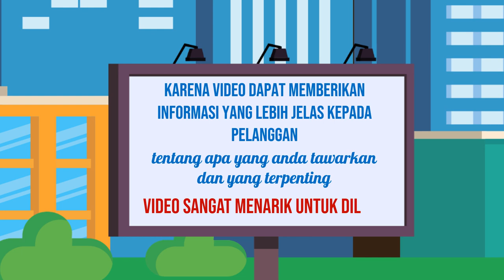Layanan Produksi Video Iklan dengan Konsep Inovatif di Kota Blitar Jawa Timur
Jasa Edit Video Promosi / Layanan Produksi Video Iklan dengan Konsep Inovatif di Kota Blitar Jawa Timur atau

Daftar Isi
00:00 - Cara Edit Video Iklan dokter mata, dokter mobil kelapa gading, dokter mata jakarta selatan
00:10 - Contoh Iklan Promosi dokter neurologi anak, dokter nefrologi, dokter nenden, dokter naturopati
00:30 - Contoh Video Promosi dokter ortopedi, dokter obgyn,
00:40 - Contoh Konten Branding dokter obgyn, dokter onkologi
00:50 - Resep Makanan dokter spesialis anak, dokter spesialis kulit, dokter spesialis anak, dokter spesialis kulit